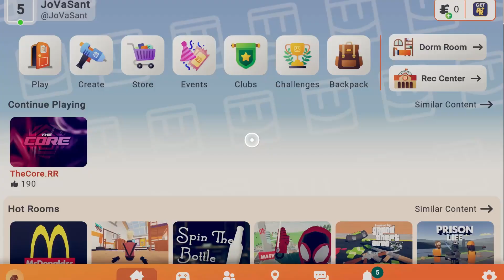PoisonSpitter | TheCore 2024 | Pulse Pandemonium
(Recording by JoVaSant from discord)